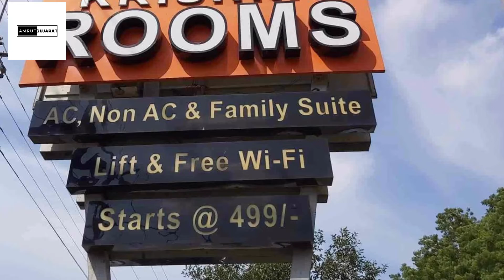જાણો ખેડા જિલ્લા વિશે l know about Kheda district l Amrut Gujrat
ખેડા અગાઉ કૈરા જિલ્લો તરીકે જાણીતો હતો, તે 1997માં દક્ષિણ ભાગ સાથે આણંદ જિલ્લો બનીને બે ભાગમાં વહેંચાયેલું હતું . [1] કૈરાના ચરોતર પ્રદેશમાં ચાર તાલુકાઓ (પેટા-જિલ્લાઓ): નડિયાદ , આણંદ , બોરસદ અને પેટલાદનો સમાવેશ થાય છે. [૨] જ્યારે જિલ્લાનું વિભાજન થયું ત્યારે નડિયાદ તાલુકો ખેડા જિલ્લા સાથે અને અન્ય ત્રણ આણંદ જિલ્લા સાથે ગયો. [૩] આજે ખેડામાં અગિયાર તાલુકાઓ છે. [૪] બાલાસિનોર અને વીરપુર , જે એક સમયે ખેડા જિલ્લામાં હતા, તેને 2013માં નવા બનેલા મહિસાગર જિલ્લામાં ખસેડવામાં આવ્યા હતા. [

I do not own the photos or videos used in this video, I have used them from Google images and if I have used any copyrighe images of yours, you can mail me for it.